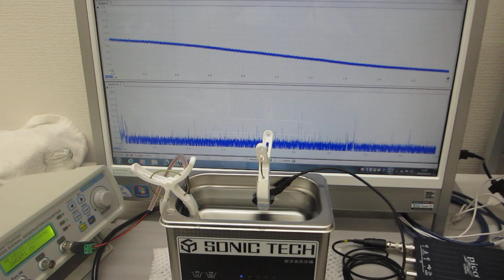オリジナル超音波実験（超音波システム研究所）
この動画は、
ポイントは、
特に、超音波洗浄器の水槽にプローブを取り付けることで
水槽の特性に合わせたスイープ発振条件がノウハウとなります

２００ＭＨｚ以上の超音波伝搬現象による表面改質処理